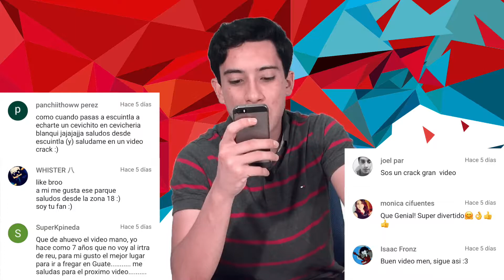¡CRISTIANO RONALDO SE QUIERE IR DEL MADRID! | TECNOLOGÍA EN COPA CONFEDERACIONES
TODOS LOS MARTES A LAS 8PM